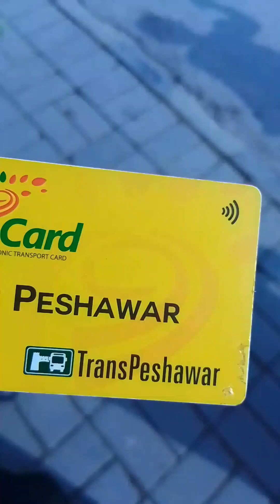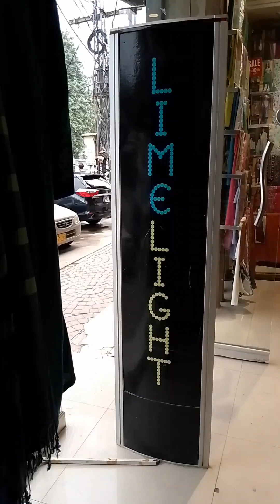Shopping Day 🛍️| Winter collection 🧥|enjoy Golgappy 🤤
R sheen 🛍️
limelight ✅